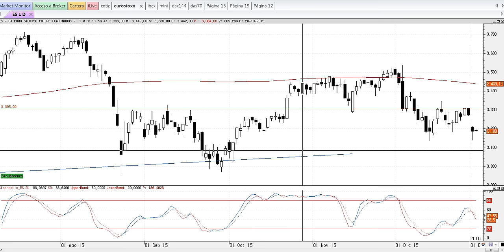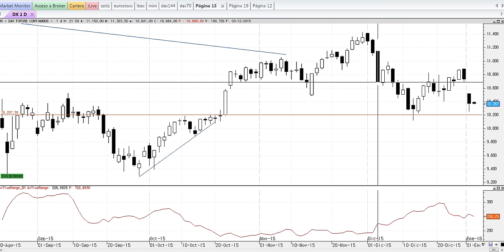Apertura de mercados del martes 5 de enero de 2016 por Cárpatos